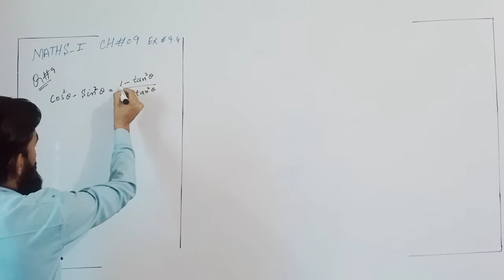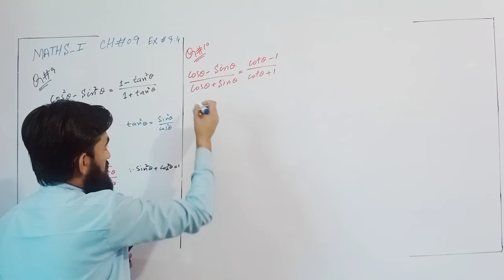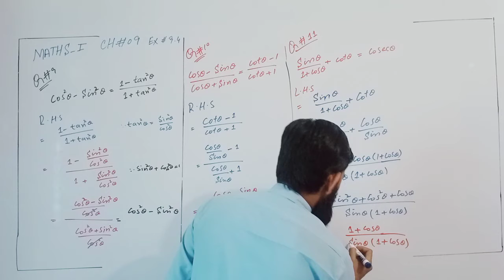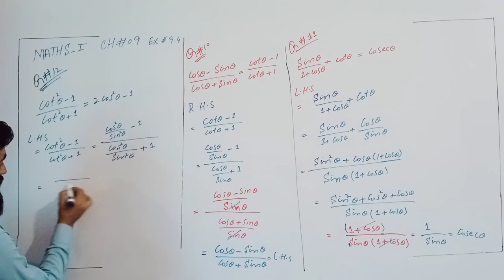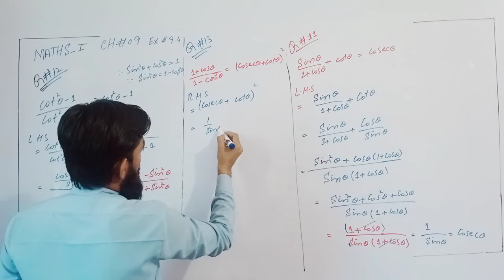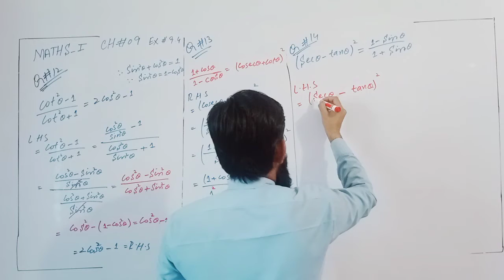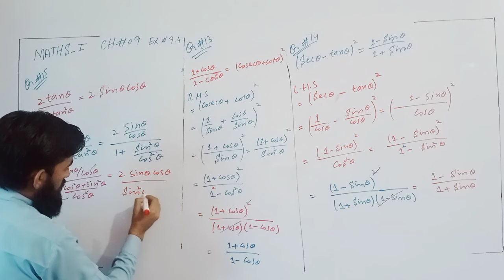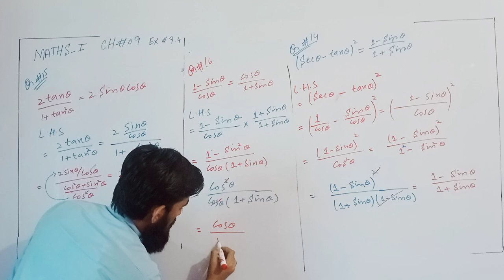Maths class 11 chapter 9 exercise 9.4